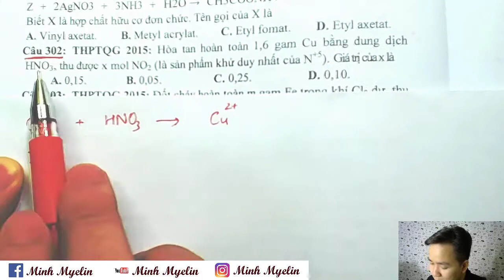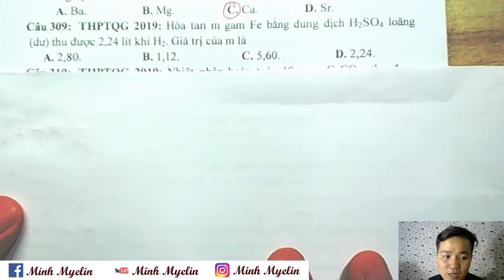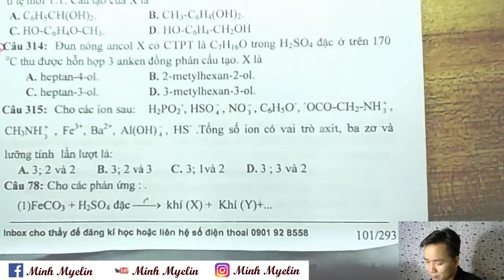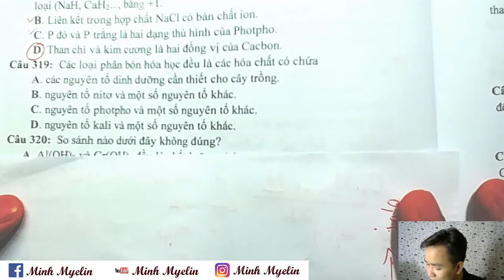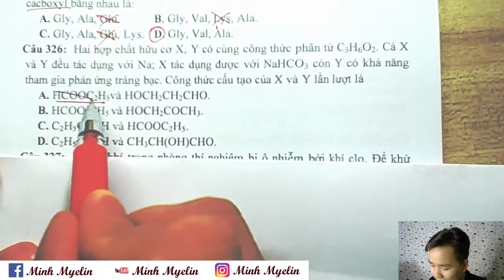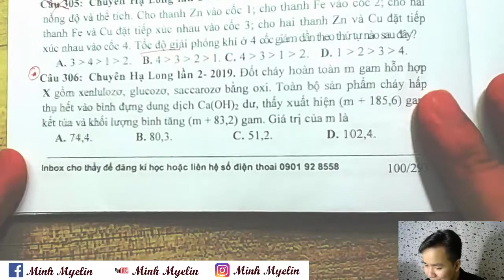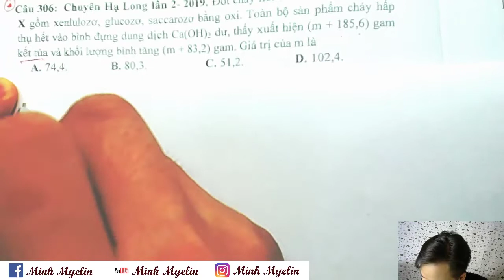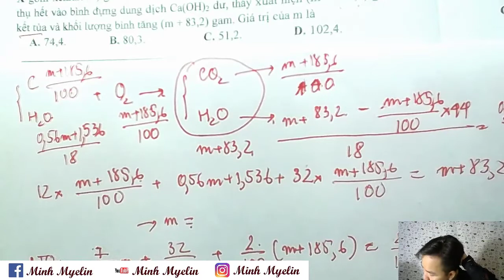[ Hóa Học ] || Sách 2000 Câu 301 - 330 || Minh Myelin